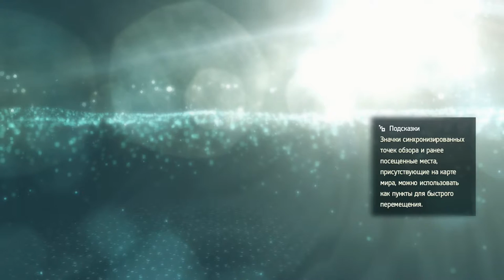Assassin’s Creed IV: Black Flag ► Страдания хуже смерти ► №44